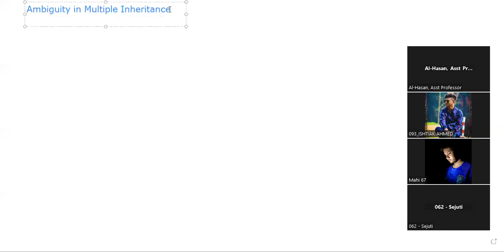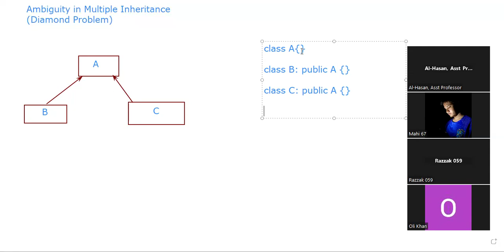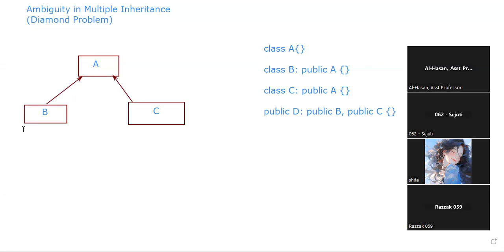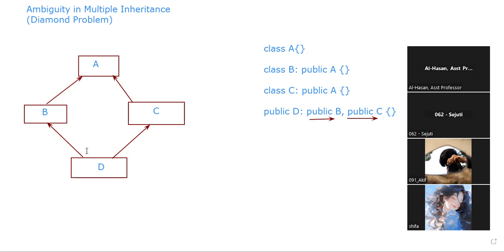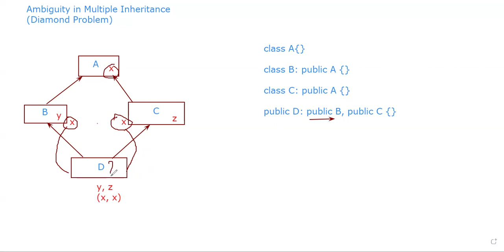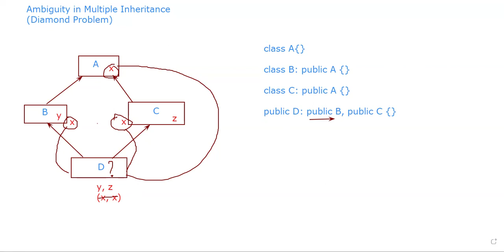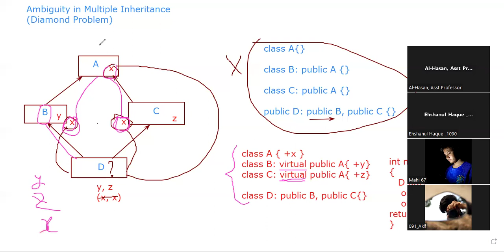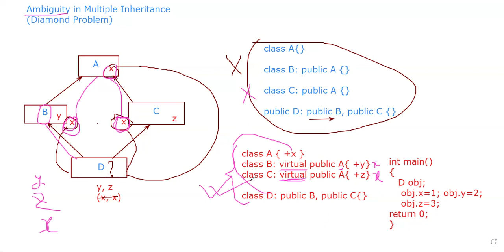Diamond Problem in Object Oriented Programming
Ambiguity in multiple inheritance is also known as Diamond Problem in Object-Oriented Programming.